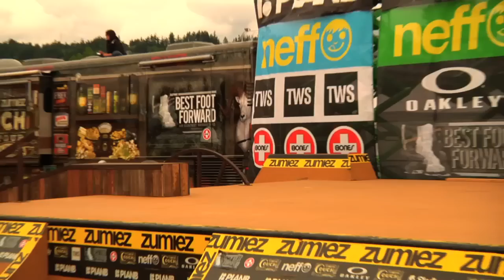Zumiez Best Foot Forward Portland 2012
In this recap of the Portland, OR stop of the 2012 Zumiez Best Foot Forward amateur skateboarding contest series, black clouds and rain forced the competition to delay for a while until the course could dry. Despite the wet conditions, we saw many great skaters out there competing for first place.

Dave Mull, a BFF veteran, took to the ramps and rails with a strong presence, but not strong enough to land him a winning spot in the competition.

Art Gordillo showed off his skills with solid flip tricks and gap-to-ledge variations. It was enough to make the judges take notice and give Art the third place ticket.

Coming in second was Tyson Reynolds. Tyson cruised around the course with a smooth style while stomping a bolts-landed switch front three down the stairs.

Anthony Grant had his eye on the prize and was determined to take the cake. He ripped and shredded all day during the preliminary heats. When it came time for the finals, Grant busted out at the buzzer with a crowd-stopping nollie backside heelflip to back lip fakie down the handrail. His efforts paid off, landing him the first place spot.

To see the coverage from the latest Zumiez Best Foot Forward skateboarding contest series, click on the link above.